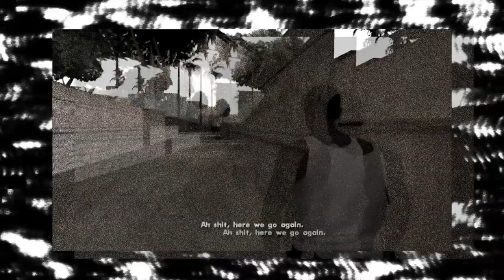ITALIAN RAP REACTION Sfera Ebbasta - VDLC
⚪️FIBRE - DAMN (AUDIO):

 • FIBRE - DAMN (AUDIO)

DAMN SON!!! WHATS GOING ON PEOPLE.. AS YOU CAN SEE BY THE TITLE I HAVE ANOTHER LIT REACTION FOR YOU TODAY, IF YOU ENJOY MY VIDEOS DONT FORGET TO 👍🗯🔔

Follow Me For MORE CONTENT!
📺YOUTUBE CHANNELS⬇️
⚫️FIBREINC
🇫🇷FIBRE IN FRANCE
🇮🇹 FIBRE IN ITALY
🇳🇱 FIBRE IN NETHERLANDS
🇸🇪FIBRE IN SCANDINAVIA

Don’t forget to drop a comment and a like if you wanna help the channel grow it helps out a lot.. thanks in advance 🙏🏽